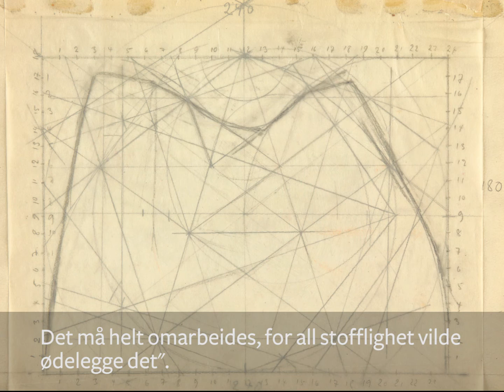«Anna-Eva Bergman. Grafisk univers» i Museet for samtidskunst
Utstillingen «Anna-Eva Bergman. Grafisk univers» vises i Museet for samtidskunst 13. november 2015-28. februar 2016. Hartung Bergman-stiftelsen i Antibes har donert 154 av Anna-Eva Bergmans grafiske verk til Nasjonalmuseet, og det er denne eksepsjonelle gaven som er utgangspunktet for utstillingen. Les mer her